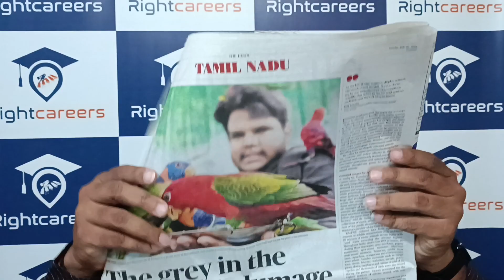Ornithology as a Career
Ornithology is a branch of Zoology that deals with the study of birds and it behavioral and migratory pattern.

If you are passionate about preserving birds and undertaking research on various facets of birds, this might be an useful career.

00.00 - Introduction
01.56 - What is Ornithology?
03.04 - What do Ornithologists do?
04.06 - Types of Ornithologist
07.05 - Places where you can work as an Ornithologist
08.05 - How to become an Ornithologist?
08.47 - Pro's of Con's of being an Ornithologist